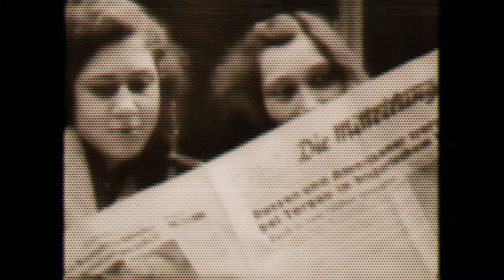loops of dawn